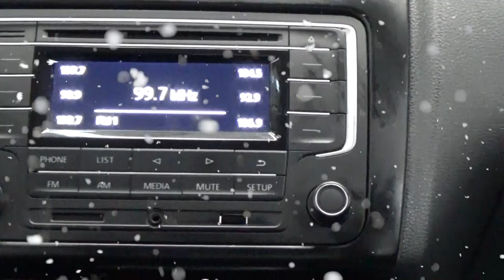Volkswagen / Vento / 2018 - 4409